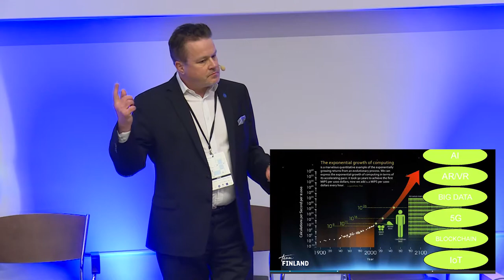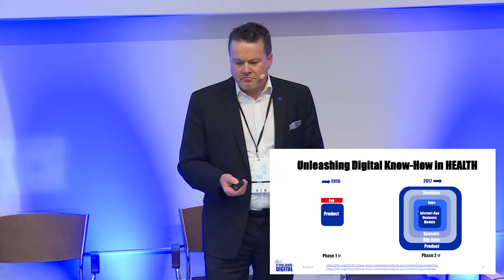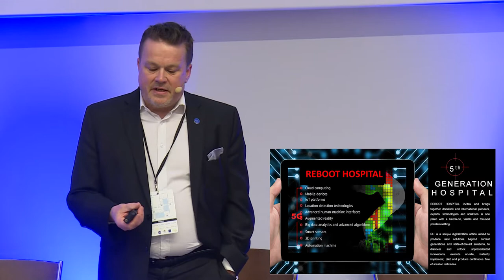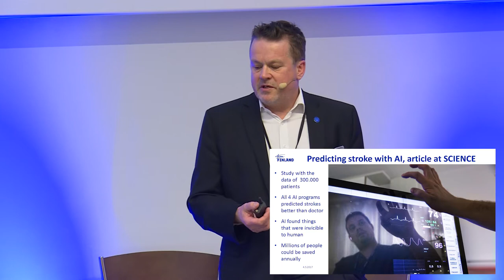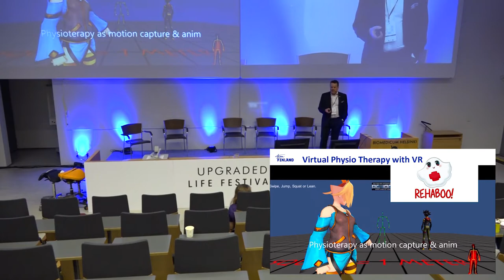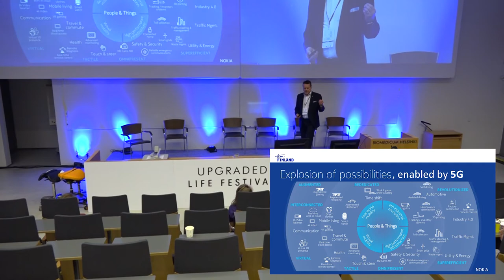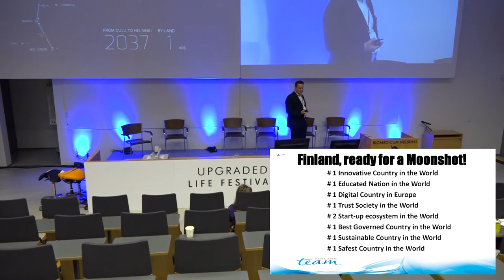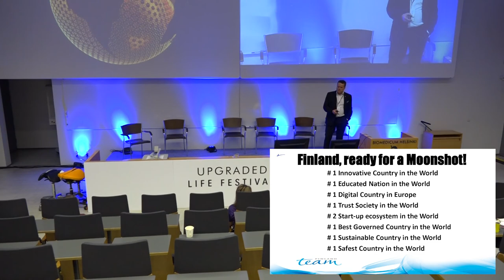Taking Digital Health into Next Level by supercharging with AI, AR, VR and Blockchain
Taking Digital Health into Next Level by supercharging with AI, AR, VR and Blockchain - Pekka Sivonen from Tekes speaking at  Upgraded Life Festival 2017

Upgraded Life Festival is the largest health startup and innovations event in the Nordics, attended by over 1100 international visitors. This is an event enabling true collaboration, where health & wellbeing startups, corporates, investors, public sector, healthcare professionals and media meet to learn, share and network. In 2017 the event gathered 90 speakers, 90 exhibitors, 80 startups and the participants pre-booked more than 600 meetings for the event.